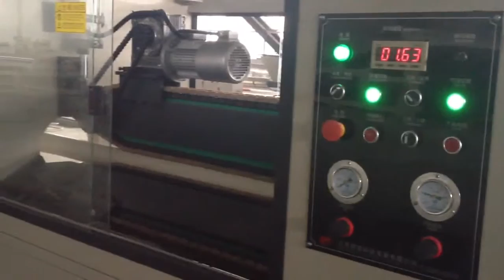pvc pipe extrusion line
Contact person :terry

Main Technical Features
It is mainly used to produce all kinds of UPVC pipes for agricultural water supply and drainage, building water supply and drainage and cable laying, etc.
Saw cutter and planetary cutter for choice
Changing some parts can also produce M-PVC pipe, C-PVC pipe, inner spiral wall pipe, inner hollow wall pipe, formed core pipe.

Conical twin screw extruder and parallel twin screw extruder for choice

Double-strand and four-strand for choice for small pipes